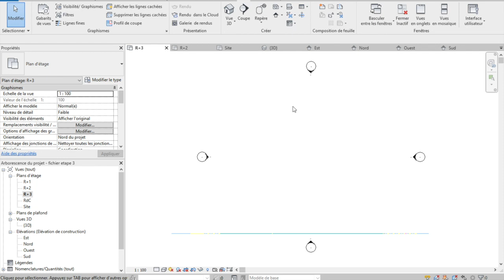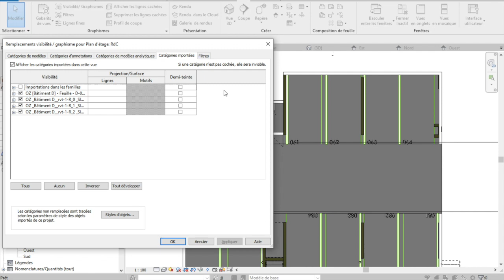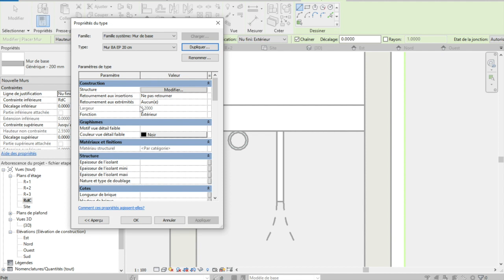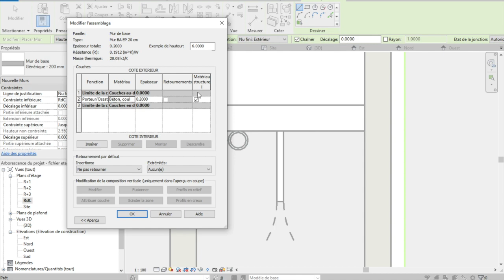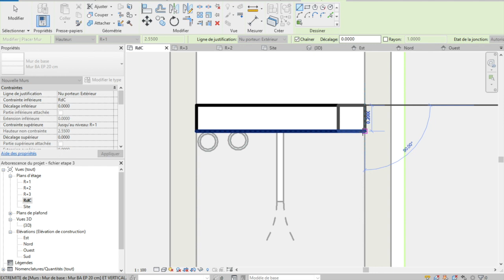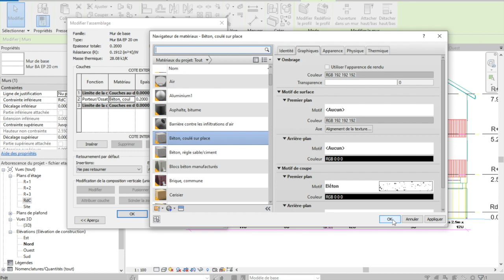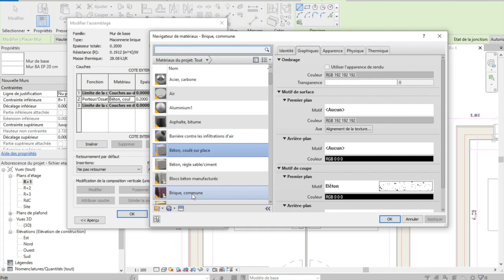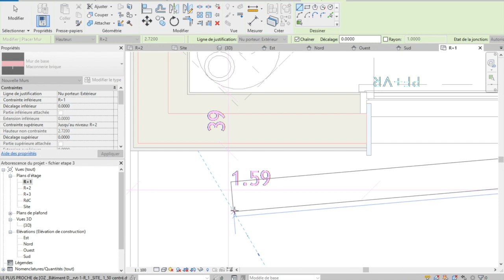Débuter sous Revit 4 Création de murs sur revit en s'attachant à un modèle autocad